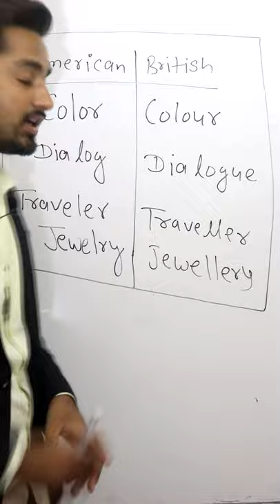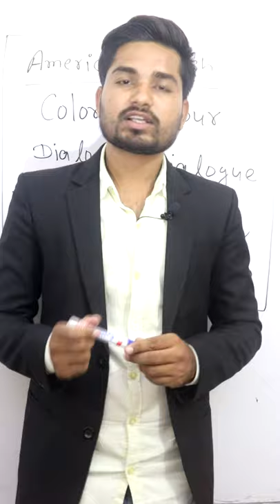centre vs center || English spelling confusion